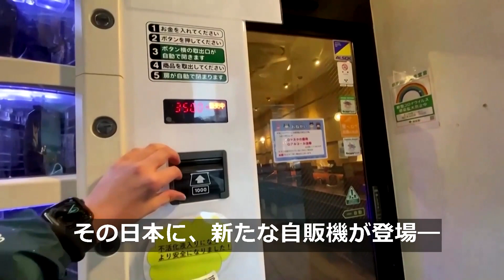ラーメン店の店先に「ＰＣＲ検査キット自販機」、1つ4500円 東京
国内のいたるところに自動販売機があふれ、世界有数の自販機大国である日本で、新たな自販機が登場した。それはＰＣＲ検査キットの自販機だ。